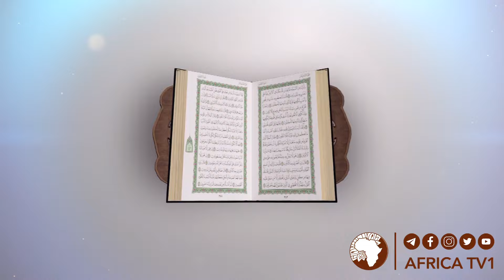HIIKKAA QURAANAA JUUZA SADEEN BOODA 73 || Shekh Jamaal shekh Muhammad || Africa TV1